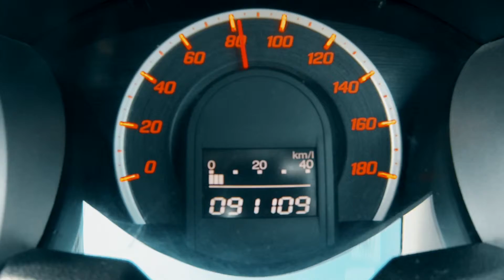National Road Safety Campaign for Motorists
Ongoing Road Safety Campaign for Motorists